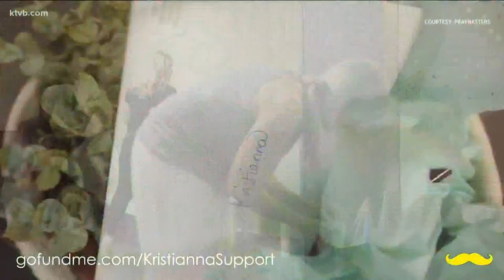Good news: Local woman surprised with dream wedding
Plus, a Borah High senior makes football officiating history.